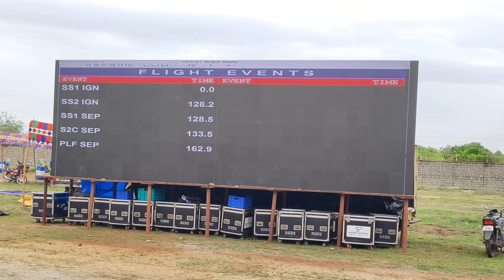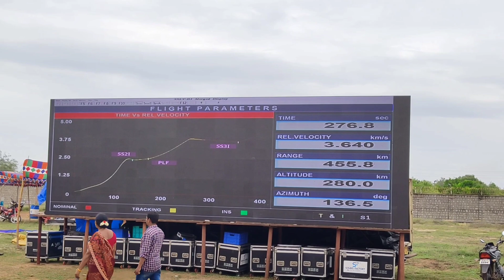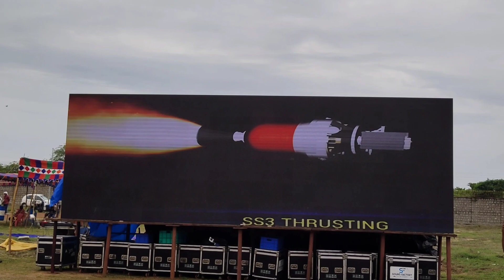rocket launch SSLV-D1 mission | Sullurpeta | first vlog | shar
The Indian Space Research Organisation (Isro), whose maiden launch attempt of the small satellite launch vehicle (SSLV) did not manage to put the satellites into their desired orbit on Sunday, has the thinking cap back on, rectifying errors before the second developmental flight of the new rocket planned for later this year.